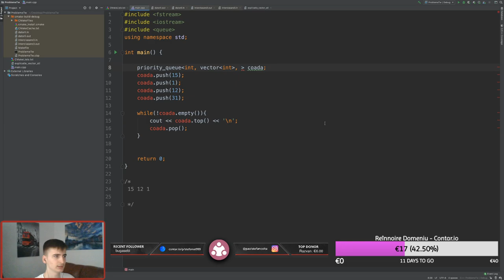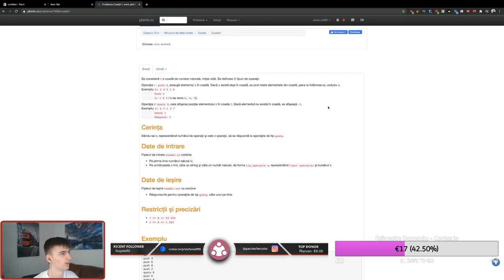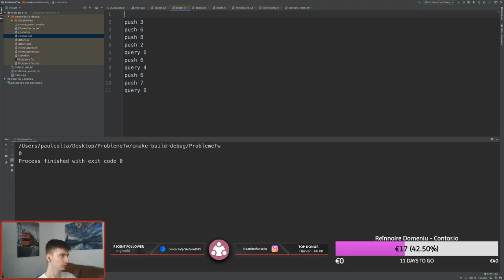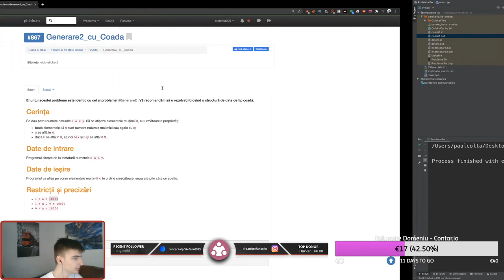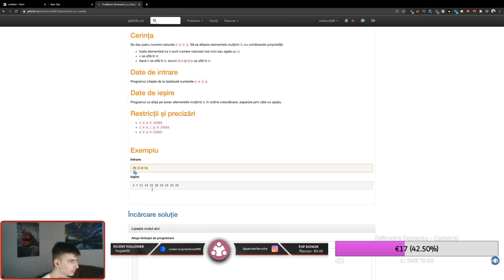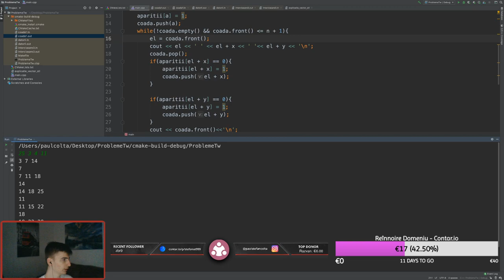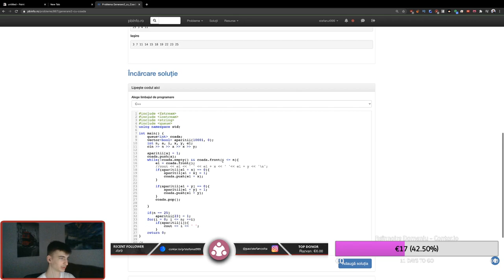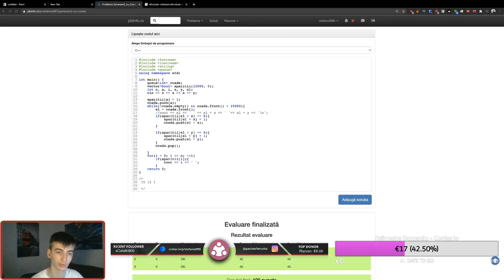C++: Librăria Queue - Învățăm programare [Twitch]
Acest video face parte dintr-un live de pe Twitch, unde explic diverse concepte din programare.  Am discutat despre Librăria Queue. Link spre Twitch găsiți mai jos.

Multumesc Leo & Maria pentru ajutor! :D

-TIMESTAMPS-
00:00 Intro
01:40 Libraria Queue
03:40 Functii utile
08:50 Heap & Priority Queue
20:01 Problema 1: Coada1
32:15 Problema 2: Generare2 cu o coada